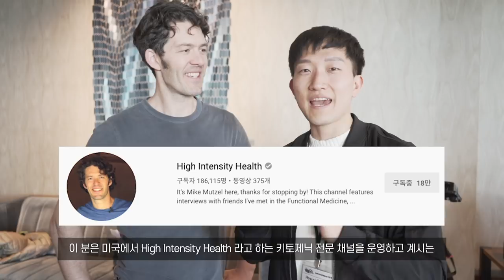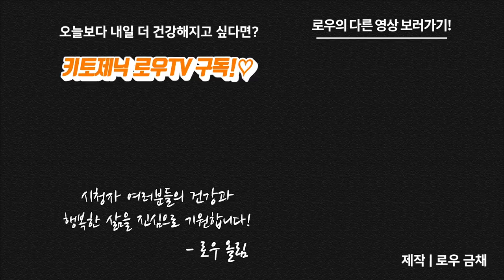미국 키토제닉 유튜버, High Intensity Health 의 Mike를 만나보았습니다.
로우캅 덴버 세션을 듣다가 제가 평소에도 즐겨 보던 유튜브 채널, High Intensity Health의 Mike를 우연히 만나 짧은 인터뷰를 가져보았습니다!

평소 채널을 보면서 개인적으로 궁금했던 점들도 물어보고, 유튜버로서 공감대도 형성하는 정말 즐거운 시간이었습니다~!

키토제닉 관련 정보가 가득한 Mike의 채널이 궁금하시다면 아래 링크로 방문 해 보세요!